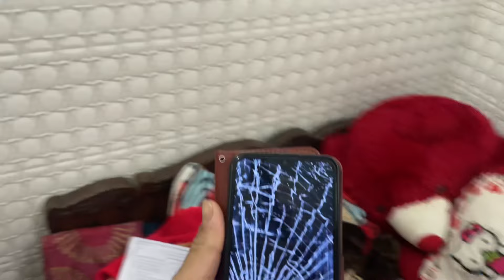NEW PHONE BROKEN PRANK ON DADI😡!! || phone tut gaya || prank on grandmather || by Aadiduhanvlogs